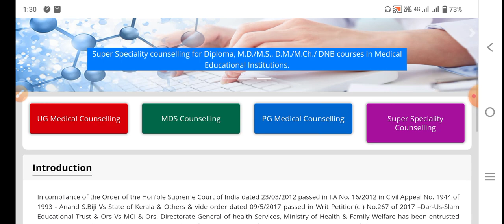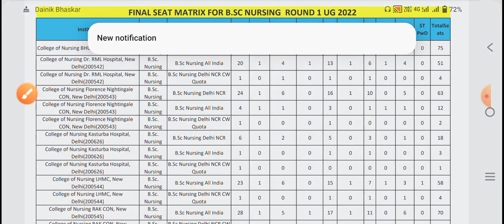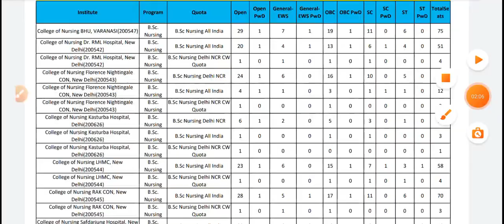NEET SCORE FOR BSC NURSING ADMISSION 2022-23 RELEASE NEET CUT OFF FOR BSC NURSING ADMISSION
👉 MCQ PDF

👉NOTES PDF

👉LIVE CLASS

👉OLD PAPER

👉TEST SERIES

👉 RECORD CLASS

MKS
Provide medical news update